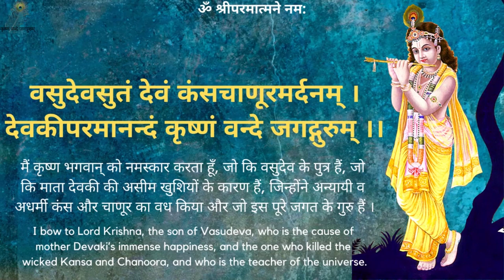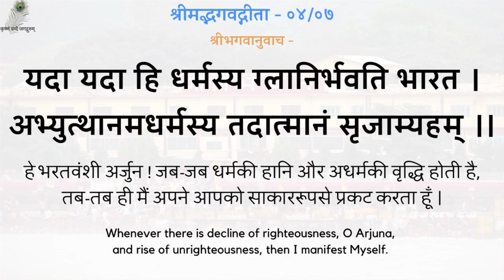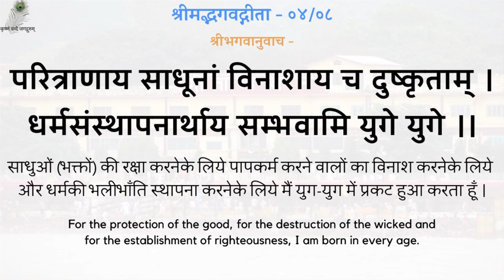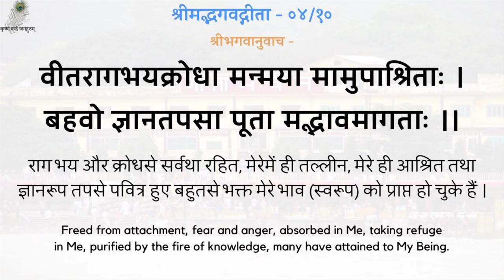Gita Pravachan 275- Permatama Ko Apna Maane Aur Sansaar Ki Seva Kare- God As Own & Service The World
00:00 - नित्य पठनीय गीता जी के 5 श्लोक
03:05 - परमात्मा को अपना माने और संसार की सेवा करे
गीता प्रवचन 275 - परमात्मा को अपना माने और संसार की सेवा करे - श्रद्धेय स्वामीजी श्रीरामसुखदासजी महाराज
Gita Pravachan 275 - Permatama Ko Apna Maane Aur Sansaar Ki Seva Kare - Consider God As Own & Service The World - 19830815_0518 - Shradhey Swami Shri Ramsukhdas Ji Maharaj

Gita Press
Geeta Press
Gita Bhawan
Gita Bhavan
Nitya Stuti
Swami Ji
Seth Ji
Bhai Ji
Pad Ratnakar